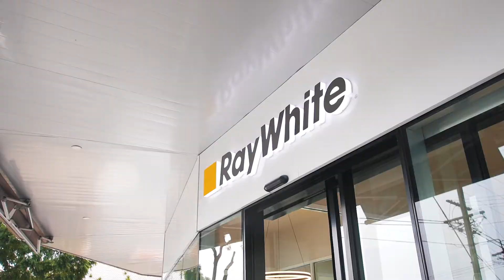Brand New Office Introduction | Corporate Video